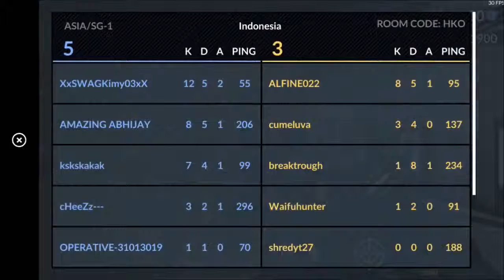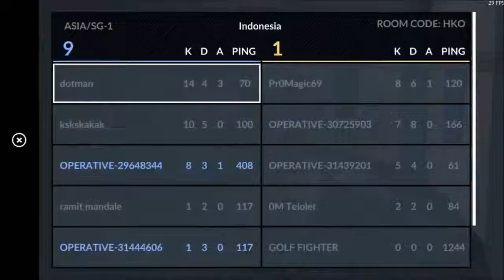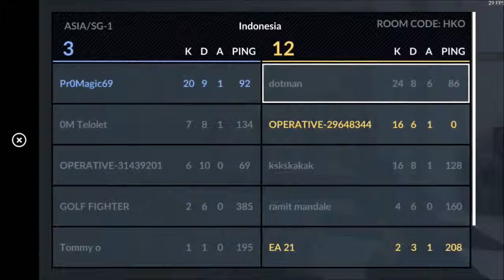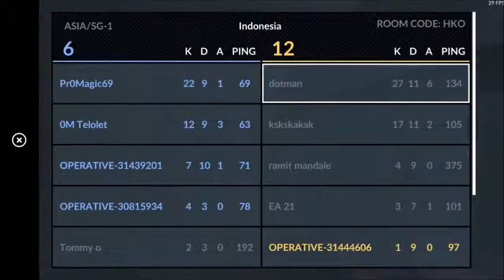PLAYING DEFUSE MODE IN "CRITICAL OPS"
Hello guys hope you all have a great day.